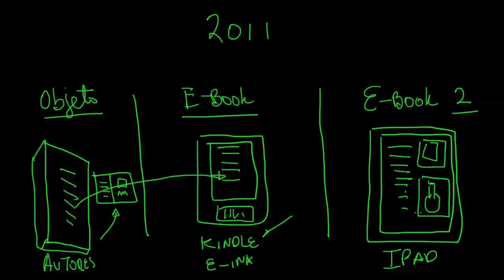Evolución de los libros hasta los ebook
Cómo han evolucionado los libros. En este vídeo te explicamos como es la historia de los libros, un video interesante para saber como han evolucionado los libros. En nuestro canal general puedes encontrar todo lo que se te ocurra por hacer, aprender, disfrutar y aconsejar. En unComo. te mostramos cómo hacer dibujos, maquillajes, juegos infantiles, consejos de decoración, música, idiomas, experimentos, manualidades, baile y muchísimas cosas más.